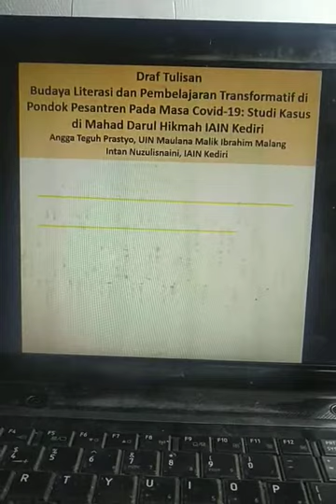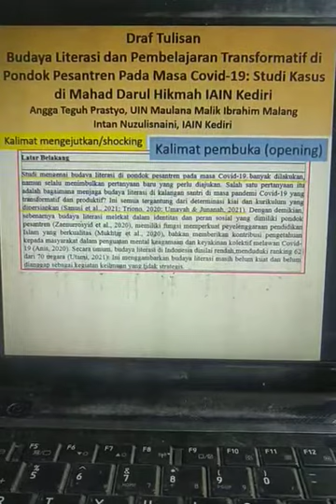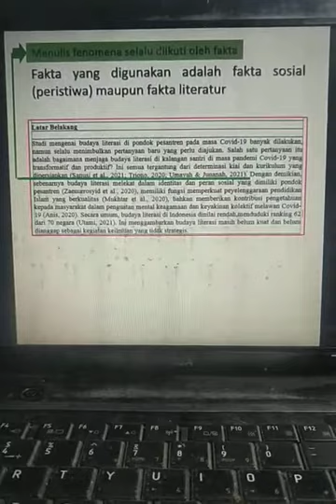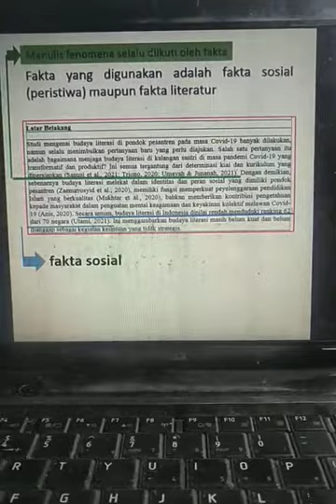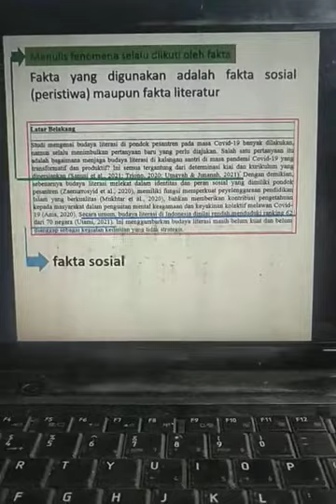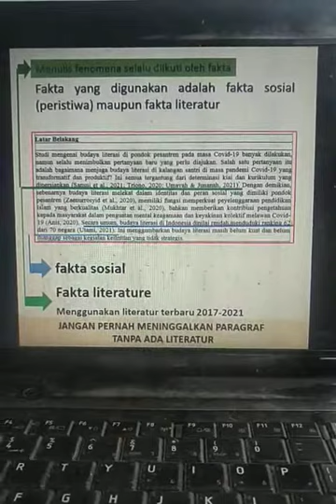Membuat latar belakang proposal skripsi yg powerfull jurusan PAI- MPI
Teknik menulis skripsi